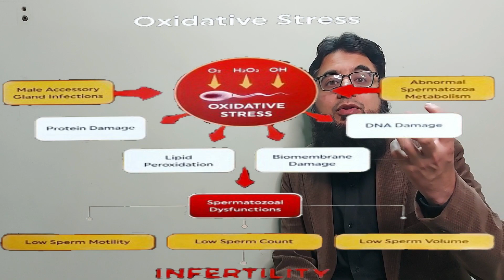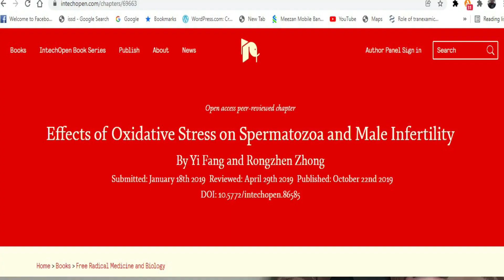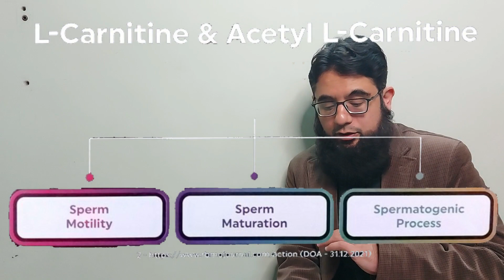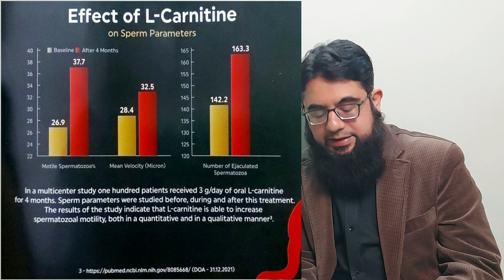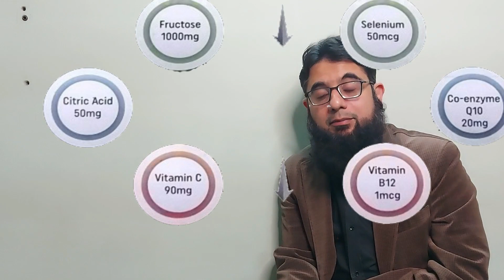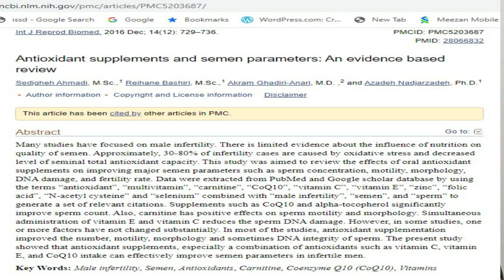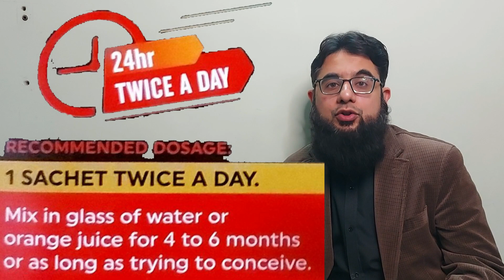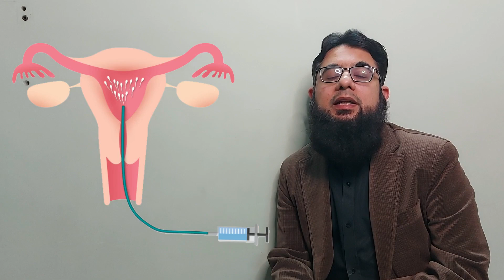YTig Mi: Drug Review of Male Infertility II مردانہ بانجھ پن کی میڈیسن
Here is information of
By
Dr. Imran Qadir
MBBS, MD, FCPS
Consultant Urologist

Effects of Oxidative Stress on Spermatozoa and Male Infertility
By Yi Fang and Rongzhen Zhong
Submitted: January 18th 2019Reviewed: April 29th 2019Published: October 22nd 2019
DOI: 10.5772/intechopen.86585
Abstract
Oxidative stress occurs when the production of potentially destructive reactive oxygen species (ROS) exceeds the body’s own natural antioxidant defences, resulting in cellular damage. Spermatozoa oxidative stress is intimately linked to several reproductive pathologies including the failure of spermatozoa cryopreservation and spermatozoa-egg recognition and fertilization. In this light, this review focuses on (i) the effects of oxidative stress on spermatozoa and application of antioxidants; (ii) production of ROS during cryopreservation; and (iii) oxidative stress in male infertility. This literature describes both a physiological and a pathological role of ROS in fertility. A delicate balance between ROS necessary for physiological activity and antioxidants to protect from cellular oxidative injury is essential for fertility.

Clinical Trial

Andrologia
. May-Jun 1994;26(3):155-9.
L-carnitine in idiopathic asthenozoospermia: a multicenter study. Italian Study Group on Carnitine and Male Infertility
M Costa 1, D Canale, M Filicori, S D'lddio, A Lenzi
 PMID: 8085668
Abstract
The aim of the study described here was to evaluate any possible effect of L-carnitine on spermatozoal motility in a group of patients with unexplained asthenozoospermia in four different infertility centres. One hundred patients received 3 g d-1 of oral L-carnitine for 4 months. Sperm parameters were studied before, during and after this treatment. Motility was also studied by means of a computer-assisted sperm analysis. The results of the study indicate that L-carnitine is able to increase spermatozoal motility, both in a quantitative and in a qualitative manner

The authors conclude that oral administration of L-carnitine may improve sperm quality at least in patients with idiopathic asthenozoospermia.

Antioxidant supplements and semen parameters: An evidence based review
Sedigheh Ahmadi, M.Sc.,1 Reihane Bashiri, M.Sc.,1 Akram Ghadiri-Anari, M.D. ,2 and Azadeh Nadjarzadeh, Ph.D.1
This article has been cited by other articles in PMC.
Go to:
Abstract
Many studies have focused on male infertility. There is limited evidence about the influence of nutrition on quality of semen. Approximately, 30-80% of infertility cases are caused by oxidative stress and decreased level of seminal total antioxidant capacity. This study was aimed to review the effects of oral antioxidant supplements on improving major semen parameters such as sperm concentration, motility, morphology, DNA damage, and fertility rate. Data were extracted from PubMed and Google scholar database by using the terms “antioxidant”, “multivitamin”, “carnitine”, “CoQ10”, “vitamin C”, “vitamin E”, “zinc”, “folic acid”, “N-acetyl cysteine” and “selenium” combined with “male infertility”, “semen”, and “sperm” to generate a set of relevant citations. Supplements such as CoQ10 and alpha-tocopherol significantly improve sperm count. Also, carnitine has positive effects on sperm motility and morphology. Simultaneous administration of vitamin E and vitamin C reduces the sperm DNA damage. However, in some studies, one or more factors have not changed substantially. In most of the studies, antioxidant supplementation improved the number, motility, morphology and sometimes DNA integrity of sperm. The present study showed that antioxidant supplements, especially a combination of antioxidants such as vitamin C, vitamin E, and CoQ10 intake can effectively improve semen parameters in infertile men.